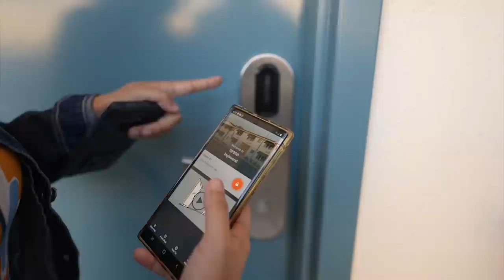โมเต็ลคืออะไร? รีวิวที่พักถูกในลอสแองเจลิส I กู๊ดเดย์ อเมริกา I California motel